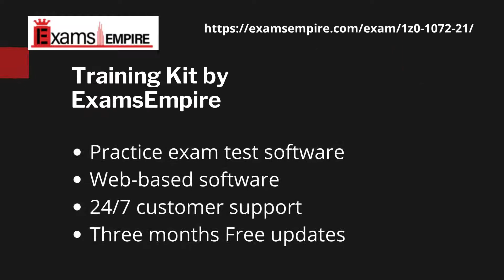1Z0-1072-21 Oracle Certification Exam Training kit by ExamsEmpire.com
In this video, we learn about the 1Z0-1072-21 exam dumps
1. Get Information about 1Z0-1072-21 Exams
2. Training Kit For 1Z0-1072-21 certification
✅Web-Based Software
✅3 Months Free Updates
✅PDF Guide